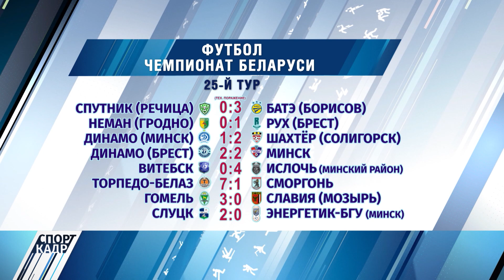«ШАХТЁР» - СИЛА В ДВИЖЕНИИ